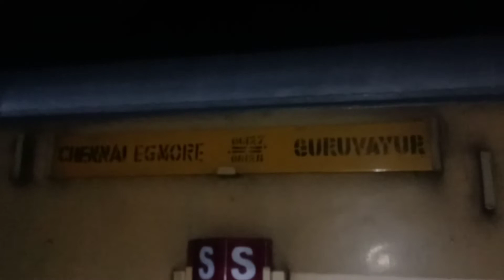Eraniel Railway Station in a full moon night. Guruvayur Express meets Punalur-Madurai Special.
Chennai Egmore–Guruvayur Express:

Guruvayur Express is one of the express trains of Southern Railway zone in India, which runs between Chennai Egmore in Tamilnadu to Guruvayur in Kerala. This train is the successor the erstwhile Chennai Egmore (MS) - Cochin Harbour Terminus(CHTS) Mixed Express.At present the service leaves Chennai Egmore daily in the morning, and reaches Guruvayur the next morning. In return it leaves Guruvayur daily at night and reaches Chennai Egmore night of next day. It runs through Chengalpattu, Villupuram, Vriddhachalam, Trichy, Dindigul, Madurai Junction, Virudhunagar,Tirunelveli, Nagercoil Junction (Reversal Done), Thiruvananthapuram Central, Kollam, Kayamkulam, Ernakulam Junction, Thrissur, Punkunnam.